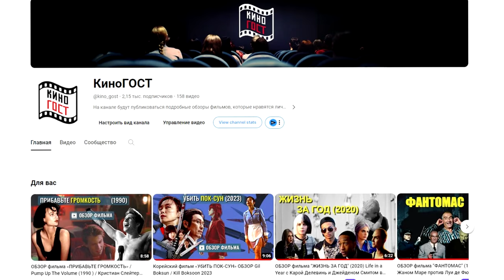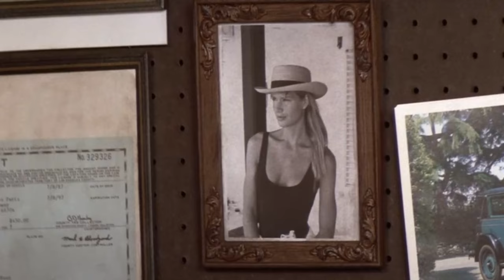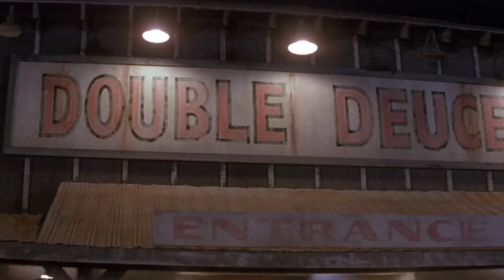ОБЗОР на фильм «ДОМ У ДОРОГИ» 1989 / Придорожная закусочная / Road House / Патрик Суэйзи Келли Линч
ДОМ У ДОРОГИ (1989) / Придорожное заведение /  Придорожная закусочная / Road House 1989
Страна: США
Жанр: боевик
⏳ Продолжительность: 01.54.09
🎥 Режиссер: Рауди Херрингтон / Rowdy Herrington

🏆 КиноПоиск 7.2
IMDb: 6.70

«Дом у дороги» (1989) (Road House; другие переводы «Придорожная закусочная» или «Придорожная забегаловка») — американский боевик режиссёра Роуди Херрингтона с Патриком Суэйзи в главной роли Долтона — вышибалы, который приезжает в городок Джаспер в Миссури, чтобы навести порядок в баре "Double Douce", но сталкивается с коррумпированным бизнесменом и лидером местной банды.

🎬 СОДЕРЖАНИЕ:
00:00 О фильме «Дом у дороги» / Road House (1989)
02:09 «Дом у дороги» АКТЕРЫ и РОЛИ:
03:14 Факты о съемках «Road House» (1989)
07:05 Фильм «Придорожная закусочная» СЮЖЕТ:
08:56 Рекомендации к просмотру фильма «Дом у дороги» (1989)

У нас данный фильм перевели как «Дом у дороги», что соответствует оригиналу (Road House). Но само выражение "Road House" означает конкретно придорожную закусочную.

Боевик фильм «Дом у дороги был выдвинут в 4 номинациях на премию «Золотая малина» и собрал всего 30 млн $, едва окупив 15 млн $ бюджет. Но несмотря на это и спорную оценку критиков, фильм «Придорожная забегаловка» смог стать настоящим хитом, который так полюбился простым зрителям.

🎭 Фильм «Дом у дороги» АКТЕРЫ: Патрик Суэйзи, Келли Линч, Сэм Эллиотт, Бен Газзара, Маршалл Р. Тиг, Джули Майклс, Ред Уэст, Саншайн Паркер, Джефф Хили

Фильм «Придорожная закусочная» очень мужской, поэтому женщины здесь могут полюбоваться только потрясающей физической формой Патрика Суэйзи и любовной линией.

Вышел ремейк фильма «Дом у дороги» (2024), где главные роли сыграли Джейк Джилленхол и известный ирландский боец Конор Макгрегор.

📂 Фильм «Дом у дороги» ОПИСАНИЕ: Профессионального вышибалу по имени Далтон (Патрик Суэйзи) нанимает очередной владелец клуба в маленьком провинциальном городке. Но в тихом городке не спокойно, им правит мафия. Далтон вынужден вступить в неравную схватку с бандитами.

Идея будущего фильма с Патриком Суэйзи «Дом у дороги» родилась у сценариста Дэвида Ли Генри после того, как он посетил бар городка в штате Джорджия.

Хотя это имя никогда не произносится в американском фильме «Дом у дороги», Далтона зовут Джеймс. Его полное имя можно увидеть в медицинской карте в больнице.

Съёмки фильма «Придорожная забегаловка» начались в 1988 году. Магазин автозапчастей Реда Уэста и бар «Две двойки» на самом деле являлись только фасадами, у которых было всего две стороны. Сам интерьер бара был создан внутри звукозаписывающей студии.

Патрик Суэйзи согласился на роль Далтона, потому что ему хотелось избавиться от роли героя-любовника, который приклеился к нему после фильма "Грязные танцы" (1987). Но создатели фильма «Дом у дороги» ловко потроллили актера, придумав слоган: "Танцы закончились. Теперь всё будет грязным".

По словам Сэма Эллиотта, первоначальная версия фильма «Придорожная закусочная» длилась более трех часов.

Саундтрек и все музыкальные номера исполнил канадский гитарист и блюзмен Джефф Хили в «Домt у дороги». Джефф Хили с детства слеп, поэтому играет в свойственной только ему манере.

Тито Ларрива, снявшийся в «Домt у дороги» вместе с группой Cruzados, известен многим по фильму «От заката до рассвета» (1995) как солист группы Tito & Tarantula.

Во время съемок Патрику Суэйзи в «Доме у дороги» случайно сломали два ребра. Из-за полученной травмы Суэйзи пришлось отказаться от съемок в фильме "Хищник 2".

Чтобы лучше вжиться в роль доктора Клэй, Келли Линч стала посещать больницы, чтобы понаблюдать за реальной работой врачей. В фильме ей не удалось применить полученные навыки, что безумно расстроило Келли Линч.

В фильме «Дом у дороги» актеров тренировал опытный мастер боевых искусств и каскадер Бенни «Джет» Уркидес, который был настолько впечатлен природным талантом Патрика Суэйзи, что пытался убедить его заняться кикбоксингом профессионально.

Фильм «Дом у дороги» (1989) входит в список «100 самых приятных плохих фильмов, когда-либо снятых» Джона Уилсона.

Оригинальность американского фильма «Дом у дороги» - в отсутствии оригинальности, но в этом и есть высший режиссерско-актерский пилотаж - сделать красиво в рамках стандартного жанра боевика.

Весь актерский состав подошел к съемкам «Дома у дороги» нешаблонно, стараясь играть даже там, где, в принципе, хватило бы простого удара в челюсть. Потому и пересматриваем мы «Придорожная закусочную» сегодня, спустя 35 лет.

В общем, представляю вам весьма атмосферный, реалистичный, яркий и привлекательный фильм, который пропустить и ни разу не посмотреть было бы огромным упущением, если Вы настоящий любитель кино и желаете посетить «ДОМ У ДОРОГИ».